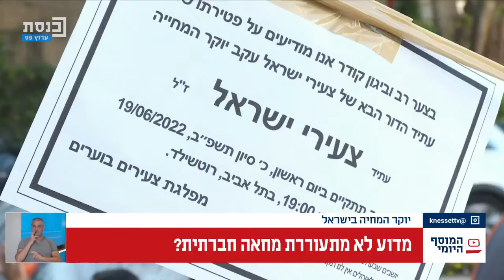המוסף היומי עם יובל קרני 18.7.22